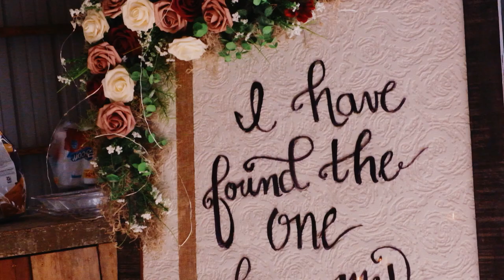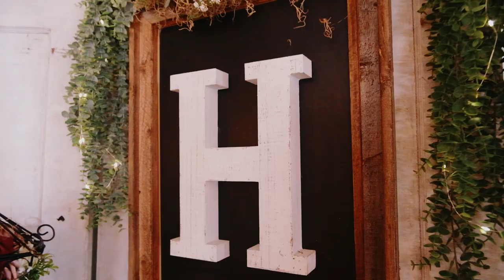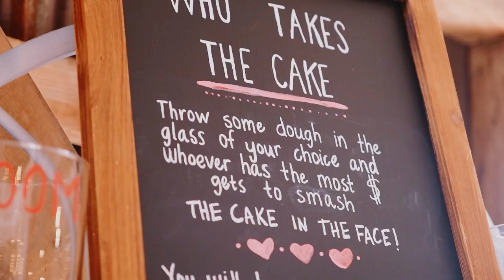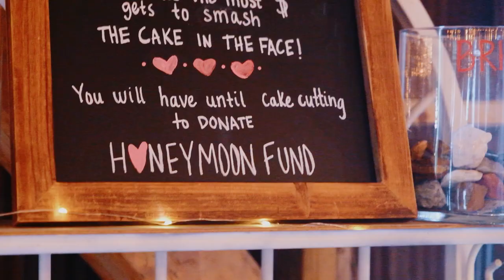Beau and Kelley Hewison - 10.09.2022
So much love for these two! Beautiful wedding and a beautiful couple! Thank you both for allowing me to capture your special day! Love you guys and I hope everyone enjoys this as much as I did recording it! Congratulations Beau and Kelley Hewison!💍